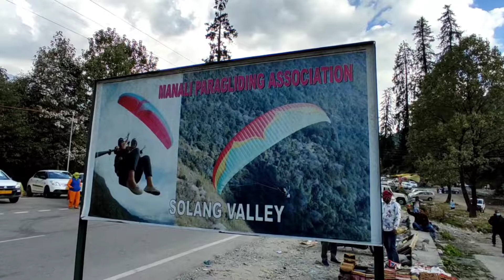Manali To Sissu Village Via Atal Tunnel, Himachal Pradesh.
Recent year after opening of atal tunnel lahul valley is open full year and their are various amazing place to explore in lahul and spiti of himachal pradesh.